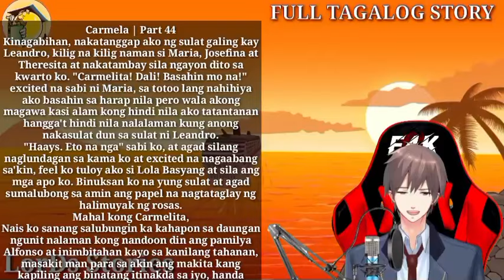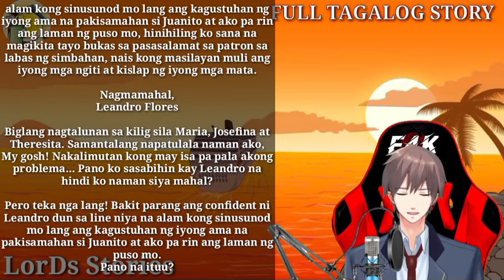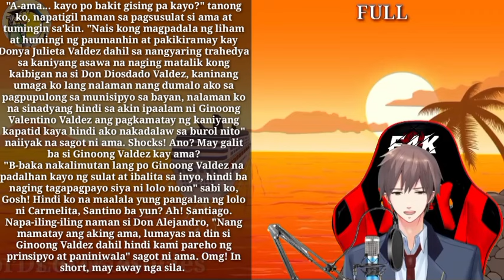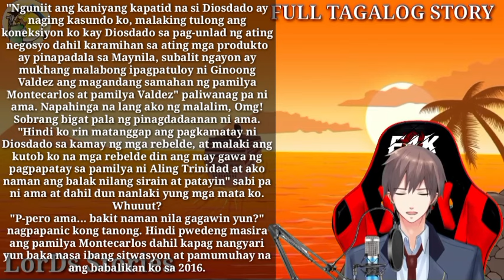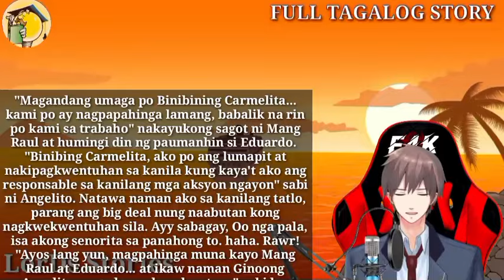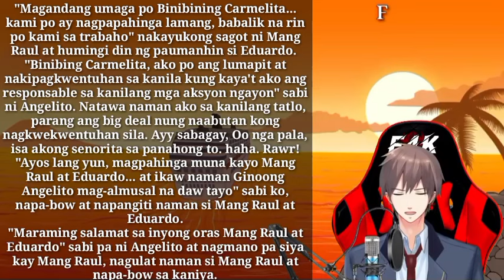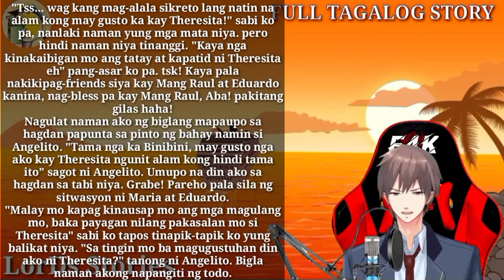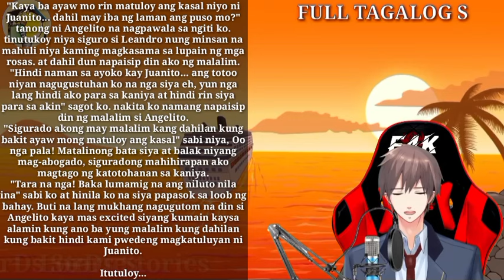Dalaw | Part 44